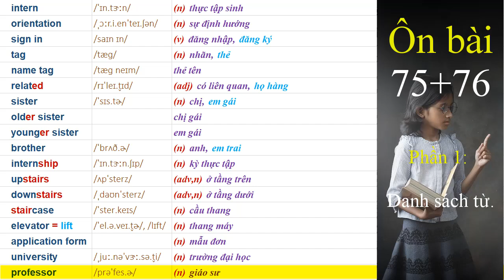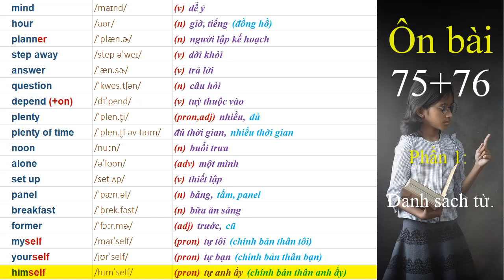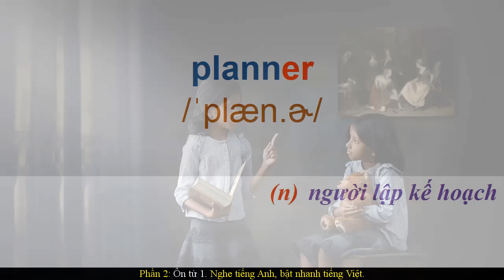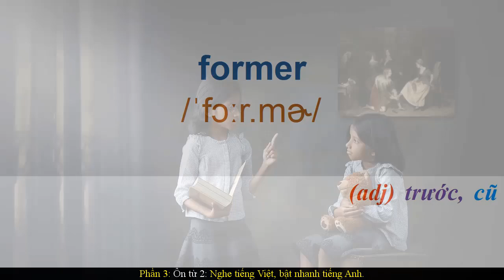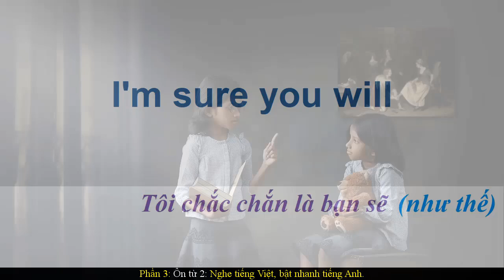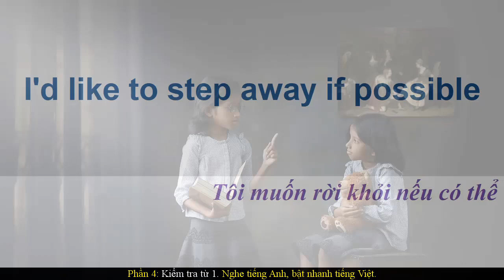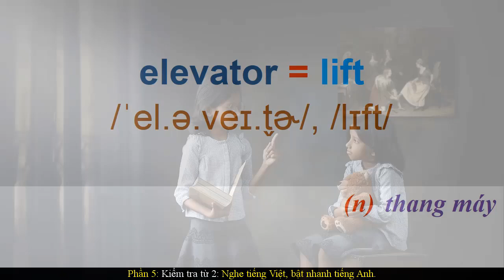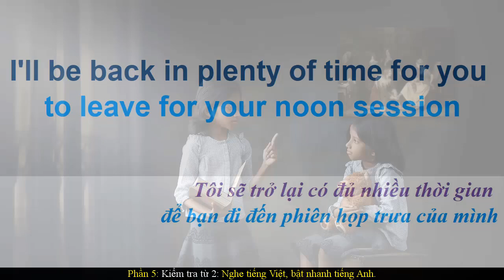TOEIC 800 - Ôn bài 75+76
00:00 Giới thiệu
00:16 Phần 1: Danh sách từ.
06:39 Phần 2: Ôn từ 1. Nghe tiếng Anh, bật nhanh tiếng Việt.
11:04 Phần 3: Ôn từ 2: Nghe tiếng Việt, bật nhanh tiếng Anh.
16:29 Phần 4: Kiểm tra từ 1. Nghe tiếng Anh, bật nhanh tiếng Việt.
20:32 Phần 5: Kiểm tra từ 2. Nghe tiếng Việt, bật nhanh tiếng Anh.